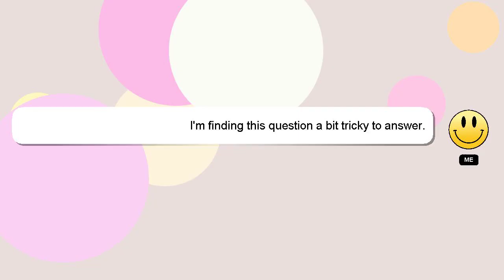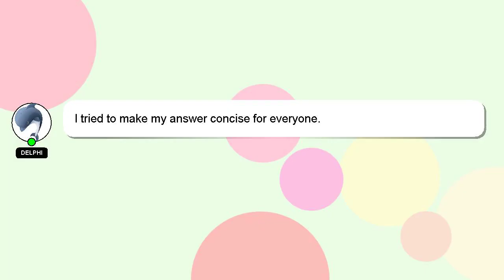How to make central level caste certificate?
A quick introduction about me, Hey, I'm known as Delphi. Allow me to support you in answering your questions. - How to make central level caste certificate?

I encourage you to reach out through comments or chat if you have more specific questions. A 'heart' from me will be given to show my gratitude for your contribution.

*2 What we are experimenting :*